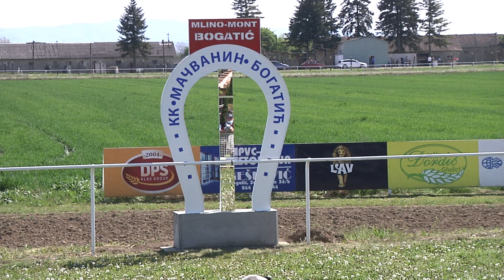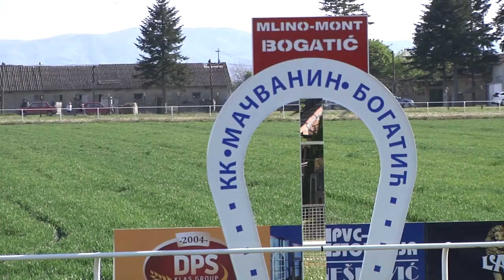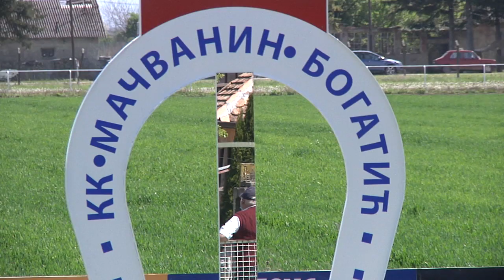KONJIČKE TRKE - BOGATIĆ 25. april 2021. god.